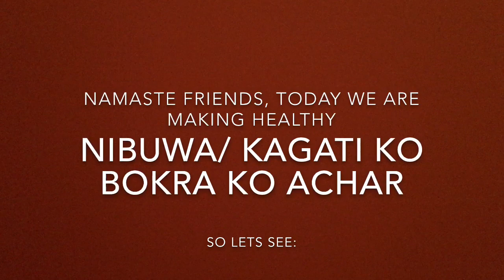यो video हेर्नुहोस कागती वा निबुवाको बोक्रा कहिले फ्याक्नुहुने छैन // kagati; nibuwa ko bokra achar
Healthy achar with less spices